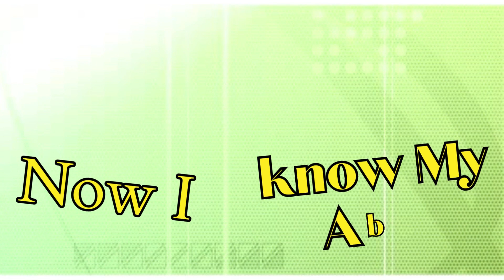ABC Phonics Song | Nursery Rhymes & Kids Songs | a for apple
Lyrics:
A is for Apple, a, a, a, Apple
B is for Banana, b, b, b, Banana
C is for Cake, c, c, c, Cake
D is for Duck, d, d, d, Duck
E is for Elephant, e, e, e, Elephant
F is for Fish, f, f, f, Fish
G is for Guitar, g, g, g, Guitar
H is for Hat, h, h, h, Hat
I is for Igloo, i, i, i, Igloo
J is for Juice, j, j, j, Juice
K is for Kitten, k, k, k, Kitten
L is for Lemon, l, l, l, Lemon
M is for Mittens, m, m, m, Mittens
N is for Nest, n, n, n, Nest
O is for Orange, o, o, o, Orange
P is for Pig, p, p, p, Pig
Q is for Queen, q, q, q, Queen
R is for Ring, r, r, r, Ring
S is for Socks, s, s, s, Socks
T is for Teddy Bear, t, t, t, Teddy Bear
U is for Umbrella, u, u, u, Umbrella
V is for Vegetables, v, v, v, Vegetables
W is for Wolf, w, w, w, Wolf
X is for X-ray, x, x, x, X-ray
Y is for Yoyo, y, y, y, Yoyo
Z is for Zipper, z, z, z, Zipper
I love my ABC Phonics Song
I want to sing it all day long